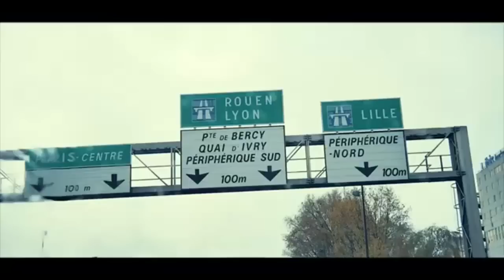URGENT: PETIT FALLY A TOMBOKI MABE, BO YOKA BA VÉRITÉS GRAVES A BIMISI PONA FALLY IPUPA...